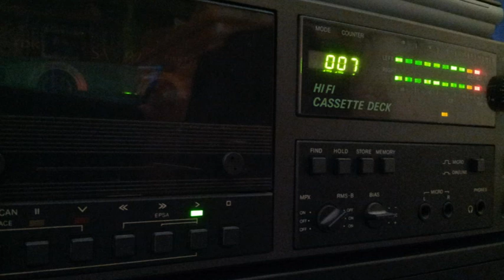[Tape 814] Sven Väth @ Kiss FM Berlin 1994-04-xx [side A]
Sven Väth an den Decks auf Kiss FM im Jahr 1994.